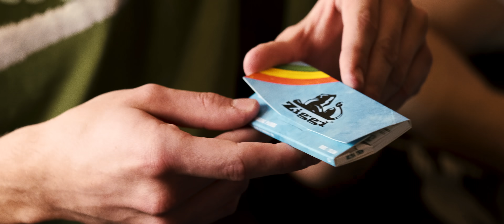Dijana OG - BARBIE (Official Video)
🎶 Lyrics by: Dijana OG
🎶 Beat by: Rey Pandora

📽 Video by: SteadyFlow